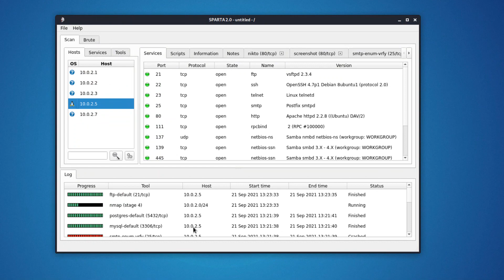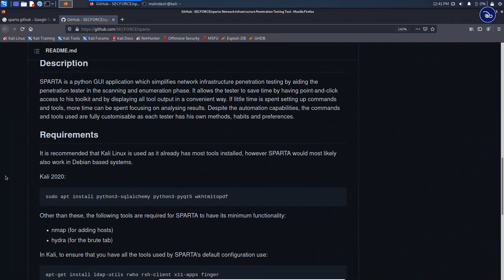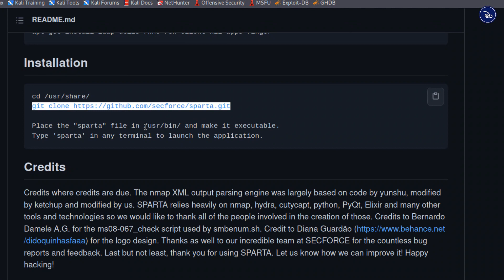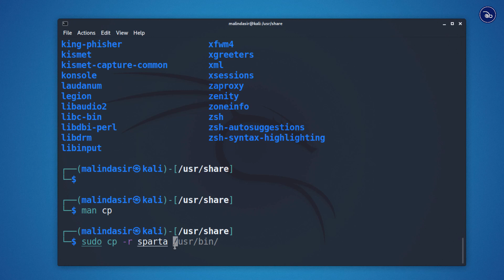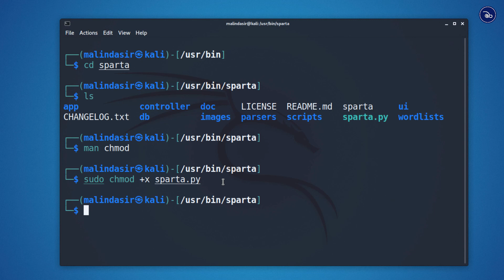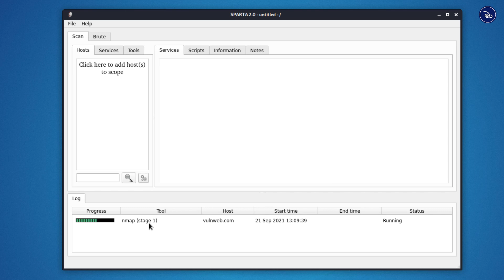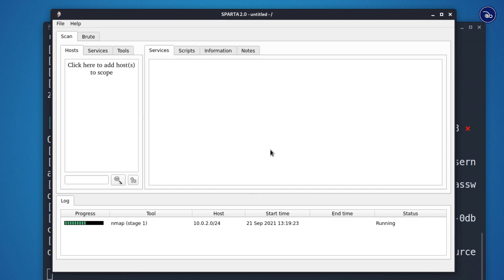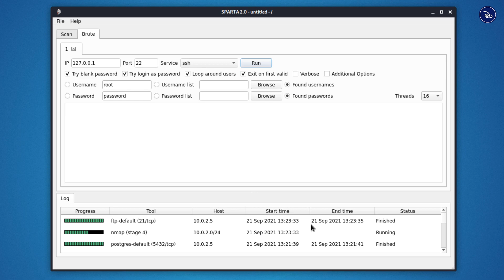installing and using sparta in ethical hacking in sinhala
මේ වීඩියෝ එකෙන් අපි sparta install කරල ඒක භාවිතා කරන විධිය ගැන සාකච්ඡා කරනවා.

Information gathering සහ scanning වලදි අපේ වැඩ තරම්ක් ලේසි කරල දෙන්න මේ tool එකට පුලුවන්. මොකද මෙයාට එක command එකකින් nmap, nikto වගේ තවත් tools ගණනාවක් run කරල gui එකක අපට scan resutls ලබා දෙන්න පුලුවන් ඒ වගේම bruteforce attack වලට භාවිතා කරන්නත් පුලුවන්.

අපේ discord server එකට join වෙන්න පහත ලින්ක් එක භාවිතා කරන්න